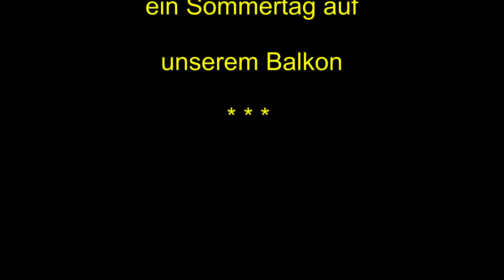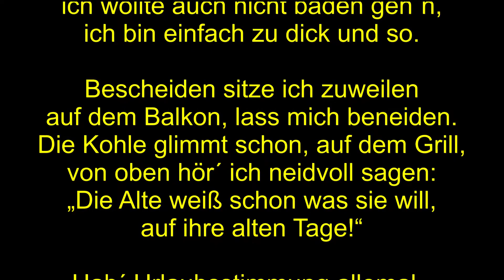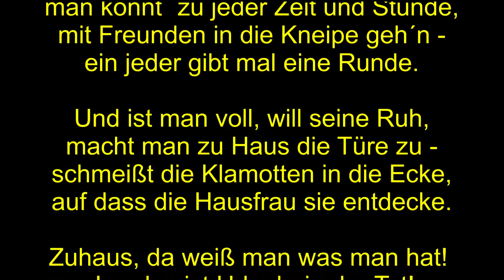Heute der 3 Juli 2015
Gestern 42° gewesen, mal sehen, was heute an Wetter oder Unwetter auf uns zukommt. Jedenfalls habe ich unsere Balkonblumen schon versorgt, denn wir bleiben zuhause, wenn andere Menschen in ferne Länder reisen, um ihren Urlaub abzuarbeiten* kicher* grins, dann schaut mal her, danke!